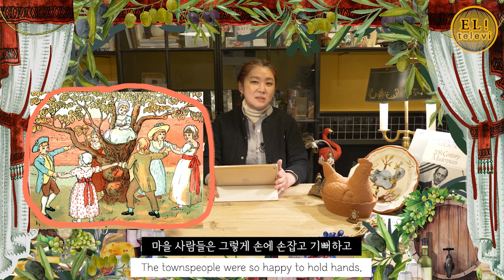[ 서은영의 EL! televi ] #97 바베트의 만찬1 편 / 엘리의 테이스트 가이드!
** 바베트의 만찬(1996)
   - 감독 : 가브리엘 엑셀
   - 출연 : 스테판 오드랑, 버짓 페더스피엘, 보딜 카이어